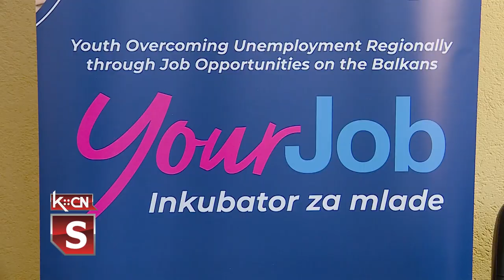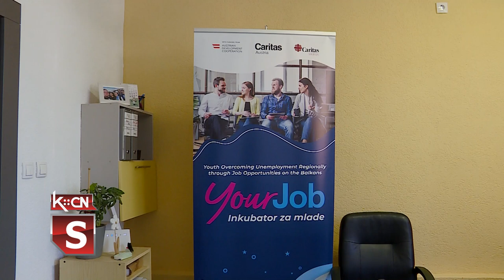YourJob centar za mlade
U Šidu je početkom godine otvoren Your job cetar za mlade koji se nalazi u Karađorđevoj ulici 79.   U ovom centru  mladi starosti od 15 do 30 godina mogu dobiti savete i kroz individualne razgovore izraziti svoja interesovanja  vezana za karijeru i sticanje prvog poslovnog iskustva